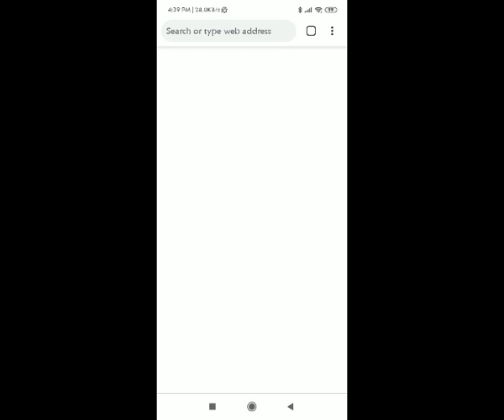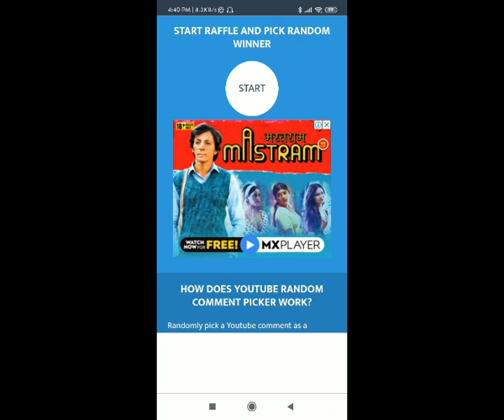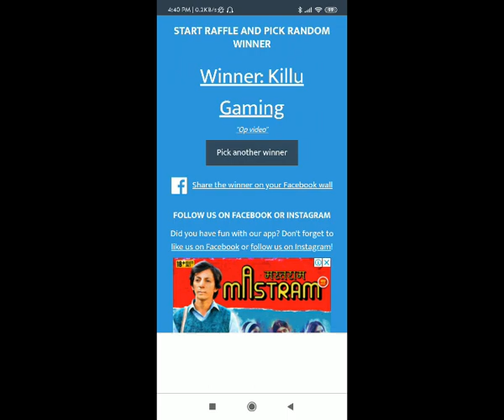600 uc Redeem code in pubg mobile/Redeem code giveaway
Hey guys I  this video i am going to giving you free uc in pubg mobile so guys go and take it.

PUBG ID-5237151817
NAME-MRITUNJAYJHAYT
season 13